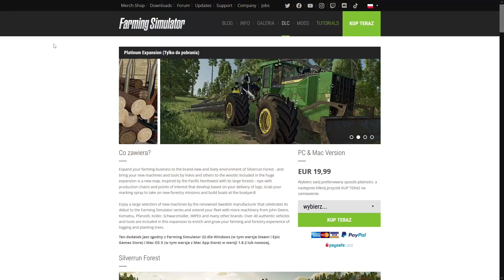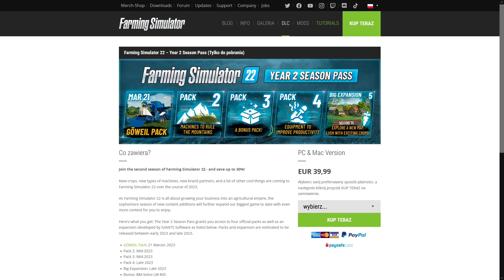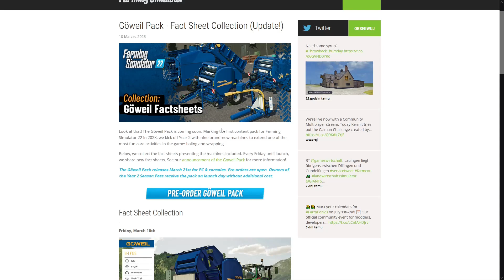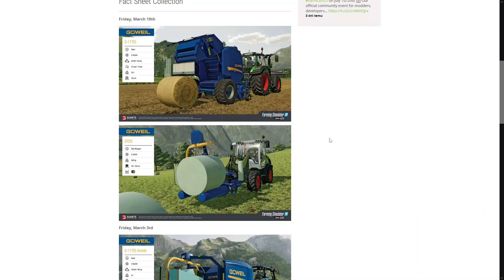Będzie Deutz-Fahr DLC? Gdzie i kiedy kolejny Farmcon? Analiza factsheetów Göweil DLC